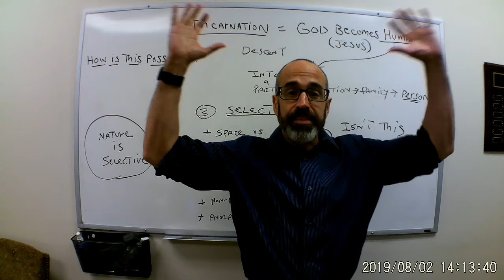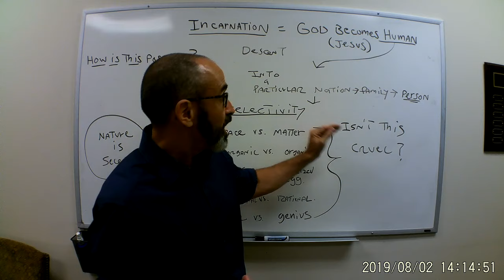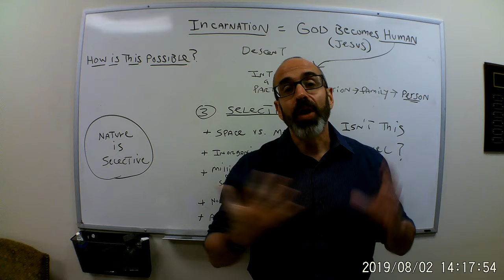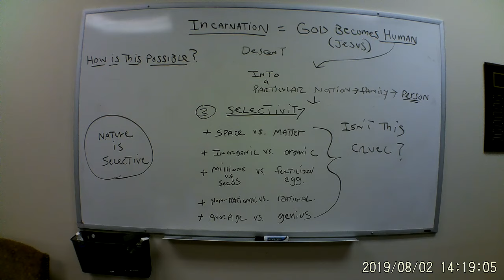Lewis 23 The Incarnation Selectivity